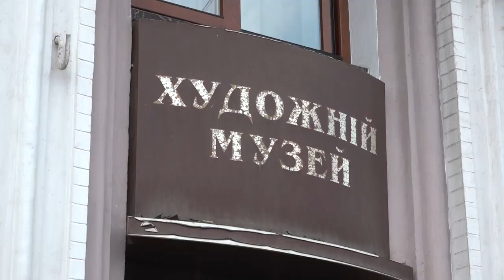Обласний художній музей у Кропивницькому затопило | телеканал Вітер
Обласний художній музей у Кропивницькому затопило. Через грозу не витримала система гідроізоляції, відтак підземні води залили 7 кімнат першого поверху музею. Будівлі художнього музею понад сто років. Споруду підтоплює уже три роки поспіль. Кожна гроза може завдати непоправної шкоди експонатам музею. Капітального ремонту потребує не лише гідроізоляція, а й покрівля.